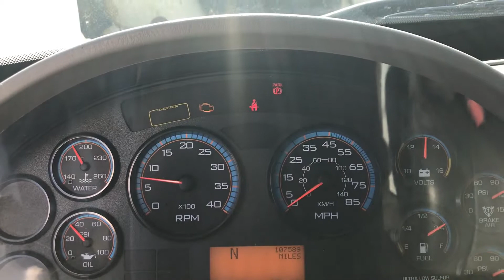2011 INTERNATIONAL 4300 SBA For Sale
Title: 2011 INTERNATIONAL 4300 SBA For Sale